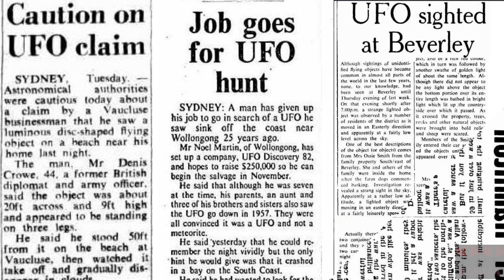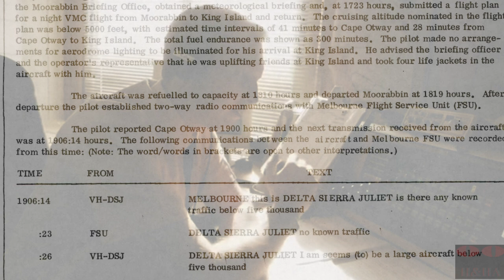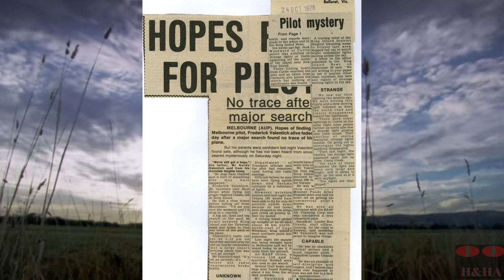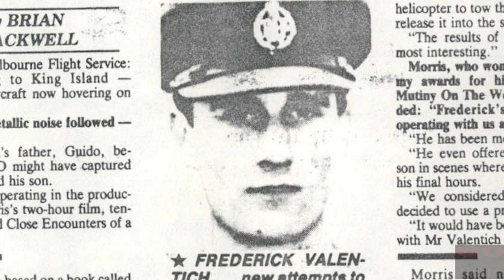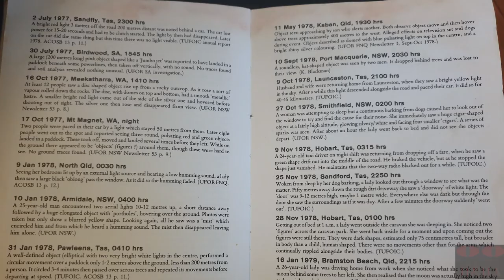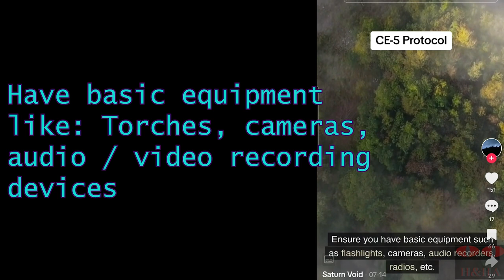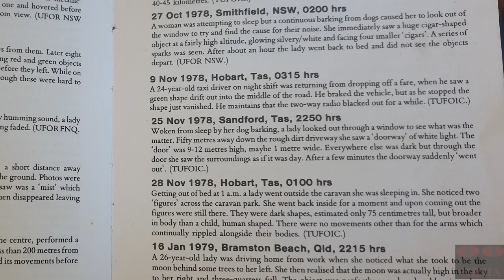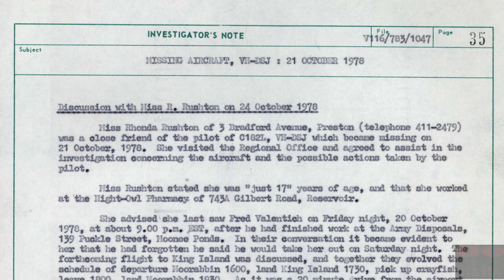UFO Sighting & Disappearance of Frederick Valentich Part 1 👽 Aussie Aliens & U.A.P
We are beginning to come to terms with the fact that Aliens or Extra Terrestrials (ET's) are in fact, real and interacting with our world.
As information is being released from America, we learn Roswell was not a Weather Balloon, but an ET vehicle used to venture from their world to ours.

Episode 2
- UFO Sighting & Disappearance of Frederick Valentich
It has been 45 years to the day, since 20-year-old Frederick Valentich, rented a Cessna 182L for an early evening trip from Moorabbin Airport to King Island, TAS.
It is unclear after all investigations, his reason for this trip, more unclear was what happened to him after his unusual last words to Moorabbin Air Traffic Control, before completely vanishing...
His last words consisted of advising the Air Traffic Controller, that he was being shadowed by a UFO.
There has been no trace of Frederick Valentich or the rented Cessna 182L since...

With Special Thanks to the following for invaluable information:
Pilot and his Aircraft Mysteriously Disappeared Off Face of The Earth